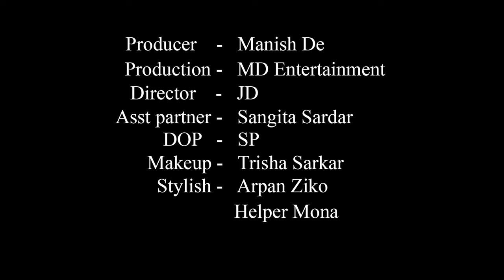High Fashion Western Shoot Concept | Attractive Girl | Shilindhra | MD Entertainment | Fashion Vlog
Concept : Attractive Girl

Model : Shilindhra Banerjee

Cinematographer : Sujoy Panigrahi

Makeup Artist & Hair Stylist : Trisha Sarkar

Costume : Arpan Ziko Tarafder

Helper : Mona

Production Company : MD Entertainment